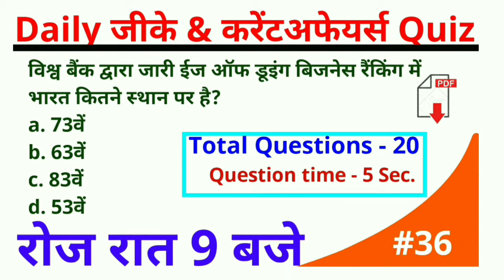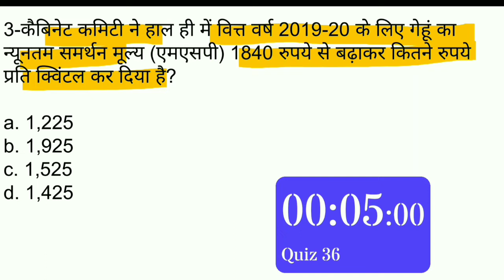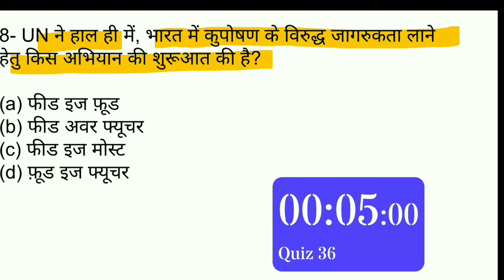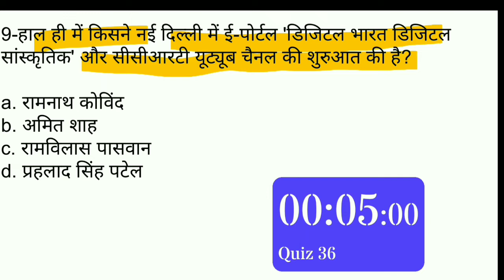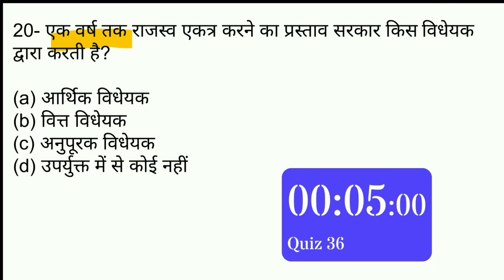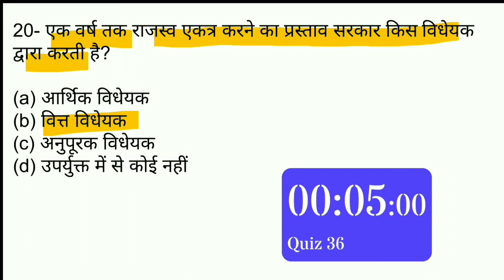important gk questions #36 | uptet gk 2019 | October current affairs in Hindi 2019 | static gk